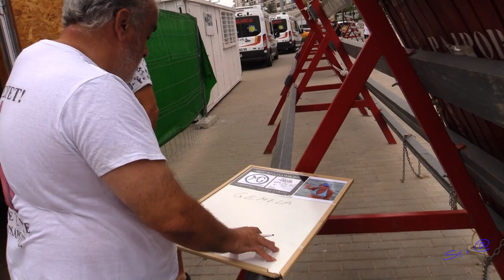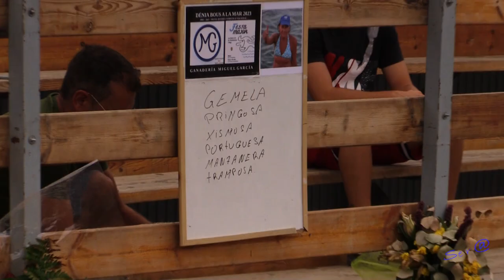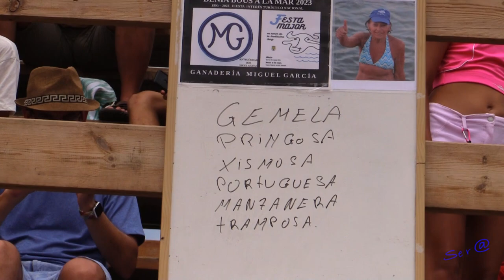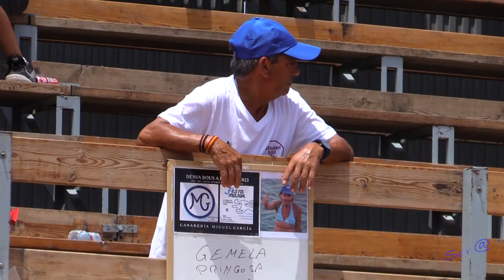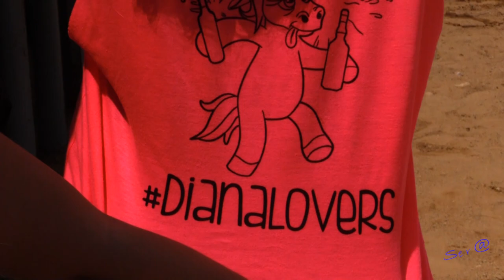🟢2023 DENIA 13 INTEGRO Bous a la Mar Ganadería Minguez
2023 DENIA 13 INTEGRO  Bous a la Mar Ganadería Minguez